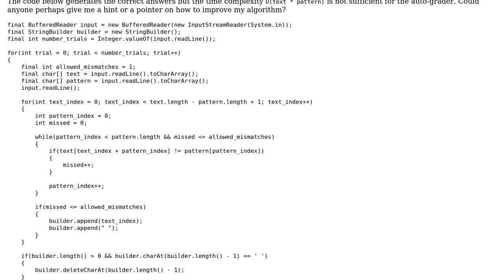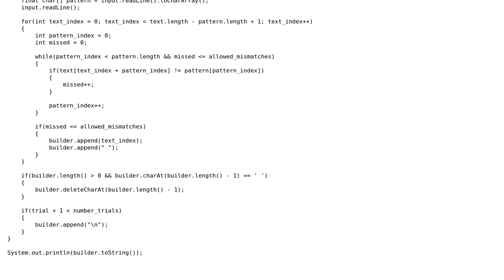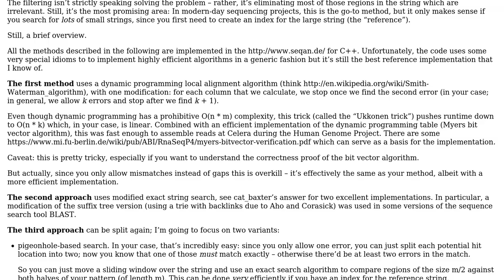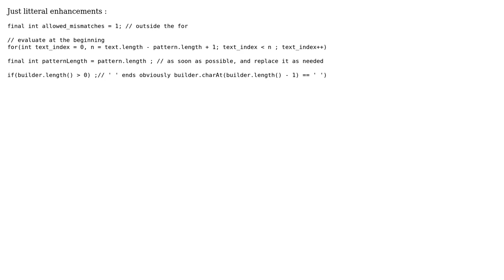Code Review: Approximate String Matching Interview Question (3 Solutions!!)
Code Review: Approximate String Matching Interview Question

With thanks & praise to God, and with thanks to the many people who have made this project possible! | Content (except music & images) licensed under CC BY-SA | Music | Images & others | With thanks to user ntin user Konrad Rudolph user cl-r user cat_baxter and the Stack Exchange Network Trademarks are property of their respective owners. You are responsible for your own actions.